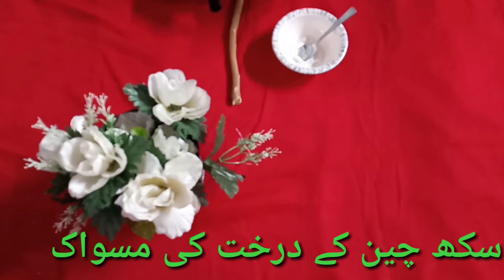HOW TO WHITEN YOUR TEETH AT HOME EASILY/PERMANENTLY.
welcome to our channel my beauty clinic. hope you all well. today I am show you how to whiten your yellow teeth naturally. you can easily whiten your teeth and will find a good results. these effective tips and home remedies will make your teeth white and Shiny in only 3 minutes inshallah. this tips are very useful and effective. if you follow these tips you will get permanent.is video mein main aapko bataungi ke aap kaise easily apne danto ko safed aur Shiny banaa sakte hain.wabi in bahut jyada factory per tips aur home remedies per Amal Karen ke taur per bhi aap result milega full stop aur permanently inshallah. I hope ke video aapko bahut pasand aaegi agar pasand aaye to like kar dijiyega aur doston ke sath share kar dijiyega aur video ko jyada se jyada share Karen hamare channel mein beauty clinic ko subscribe Karen thank you Danton ki hifazat kaise kar sakte hain dant Ho to Kya Karen agar dant Ho use safed karne ka kya tarika hai agar safed dant ho aur use aur safed Karne ka tarika bahut aasan photo remove yellow teeth permanently. make your teeth as White as pearl. make your teeth like permanent teeth whitening.how to get white and Shiny teeth. how to clean your yellow teeth instantly. yellow teeth ko kaise white Kare. for taur per dant ko safed kaise banaen.